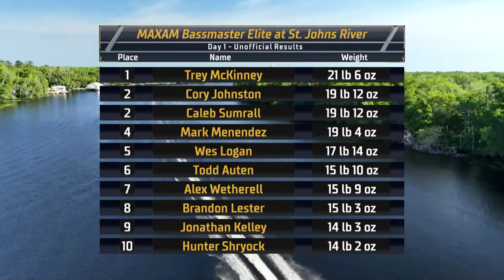2024 Bassmaster Elite at St. Johns River, FL - Toyota Mid-Day Report - Day 1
2024 Bassmaster Elite at St. Johns River, FL - Toyota Mid-Day Report - Day 1